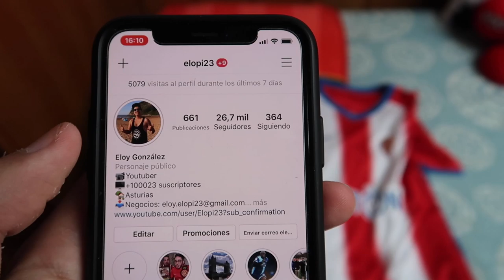ASÍ VIVÍ el SPORTING 2-0 ALBACETE en EL MOLINÓN | JORNADA 3 LIGA SMARTBANK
Así viví el Sporting vs Albacete en ElMolinón 😁 ¡¡QUE GOLAZO DE MANU GARCÍA!!

🤑¿Quieres patrocinar mi canal de Youtube para apoyarme? Sigue estos pasos:

2º) Sigue los pasos ;)